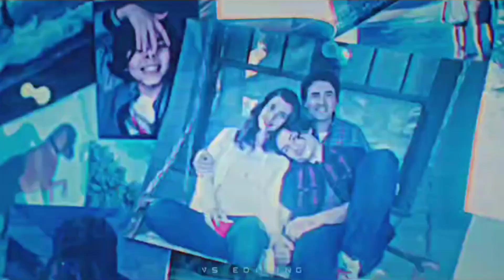MIDDLE OF THE NIGHT EDIT FT.THE FLASH AND VS EDITING#dccomics#theflash#middle of the night